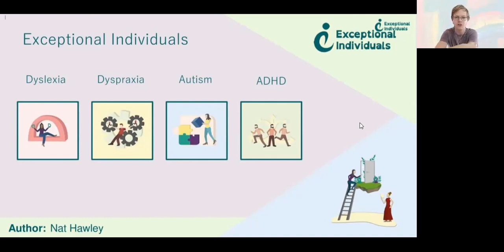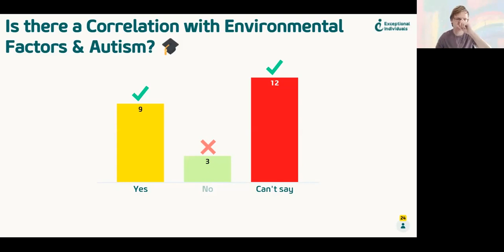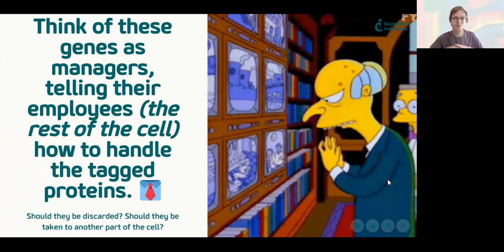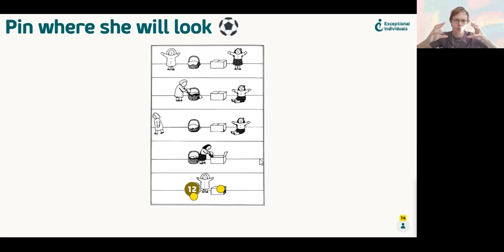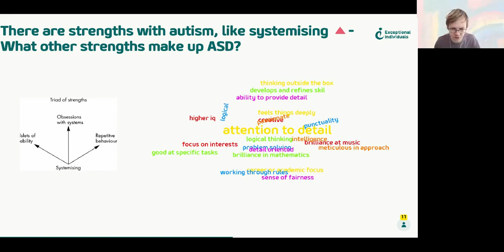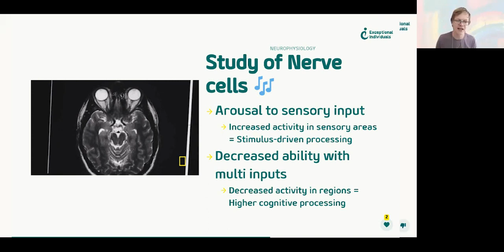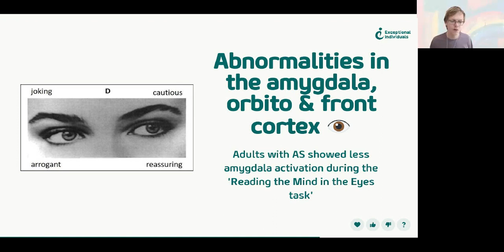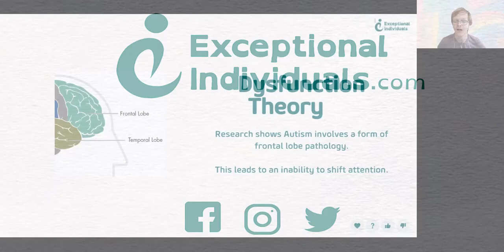Science of Autism | A Neurodivergent Crash Course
The slides are static from the Mind Blindness one onwards because some slides were stuck during the live webinar. April has overlaid individual slides over the ones that were stuck.

Webinar recorded on 18th November 2021

Science of Autism [Interactive Webinar]

Join Exceptional Individuals' Science of Autism webinar.

What Does Current Research Tell Us?

Areas we will explore include:

What areas of the brain relates to ASD?
What does brain imaging research tell us about autism?
Functional brain differences and more

Chapters

00:00 - Introduction
01:11 - About Exceptional Individuals/What do we do?
02:02 - The Science of Autism
02:28 - What is Autism?
02:55 - A quick 101 - How many "Autisms" are there?
04:09 - Is Autism Genetic?
05:27 - Environmental Factors and Autism
06:30 - Why do we need autism research?
08:29 - Quote from Azad Bonni, Washington University
09:27 - What are genes?
10:33 - Ubiquitin Ligases
11:37 - Think of these genes as managers
12:12 - Some think autism has a gene mutation...
12:55 - ... or look at it as a manager giving poor instructions
13:33 - Which ones have you heard of?
15:04 - Mind Blindness Theory/Pin where Sally will look
17:03 - Mind Blindness Theory continued
18:08 - Triad of Deficits/Impairments
20:25 - Triad of Strengths
23:20 - Dysfunction Theory
23:54 - Which research areas have you heard of?
24:43 - Abnormalities found in AS brains
26:21 - Study of Nerve Cells
28:13 - Study of organs' shape variation
29:39 - White and grey matter
31:06 - The "Social Brain"
32:24 - Abnormalities in the amygdala, orbito and front cortex
33:47 - Select the mental state (1)
34:24 - Select the mental state (2)
34:55 - Genetics of Autism
36:02 - Who has autism in your family?
36:46 - What's next for the science of autism?
37:19 - Past webinars
37:43 - What happens next?
38:18 - End screen

The social media icons in the end screen are from iconscout.com